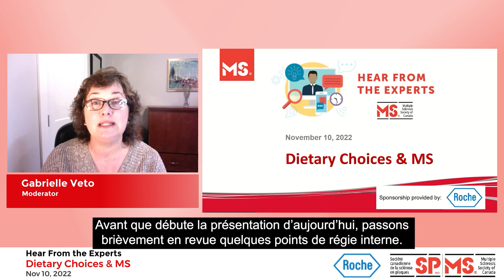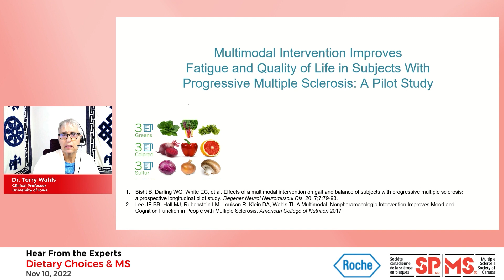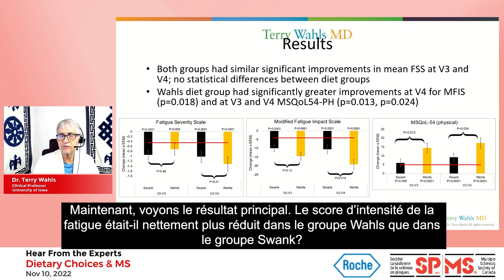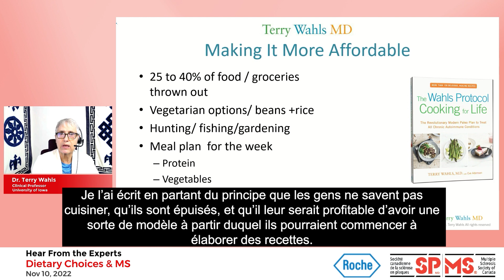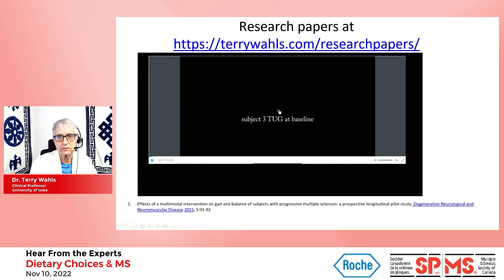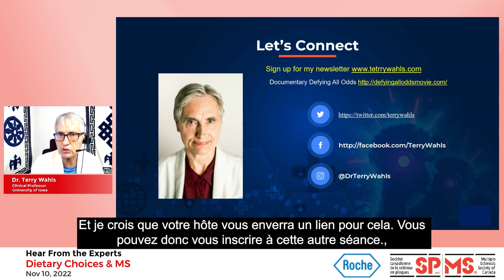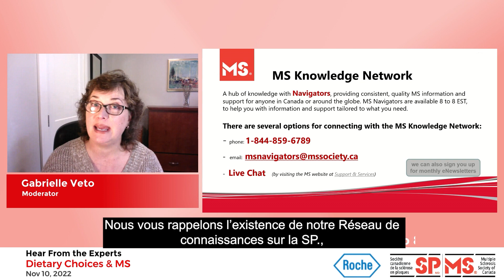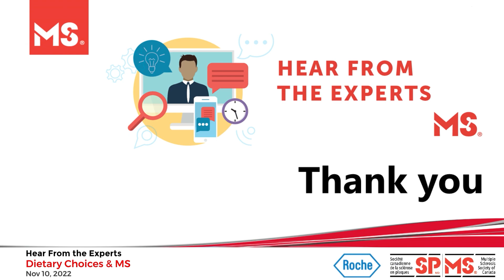Hear From The Experts: Dietary Choices and MS (Nov 10, 2022 - FR subtitles)